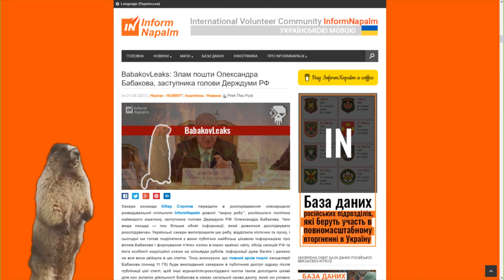BabakovLeaks: Заступник Голови Держдуми рф Олександр Бабаков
Кібер Спротив передали в розпорядження міжнародної розвідувальної спільноти InformNapalm доволі “жирну рибу”, російського політика найвищого ешелону, заступника голови Держдуми РФ Олександра Бабакова. Чим вища посада — тим більше обсяг інформації, який довелося досліджувати розслідувачам